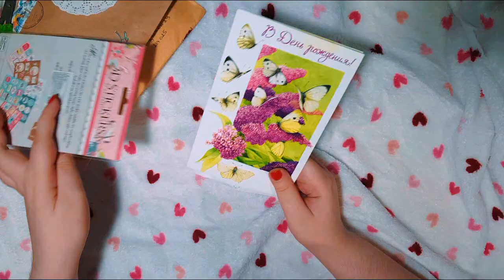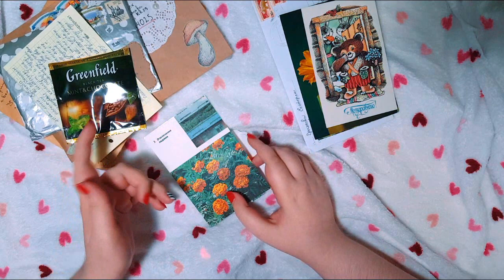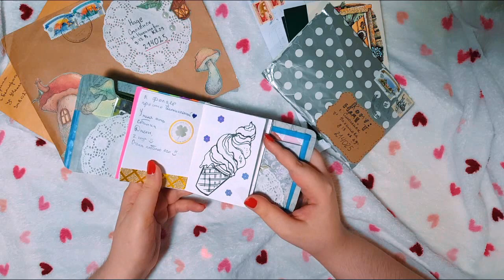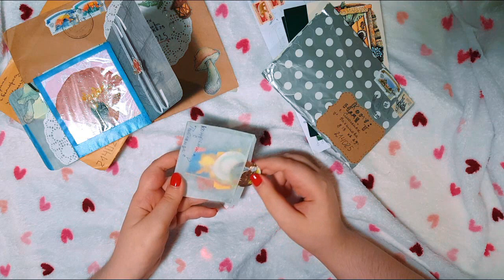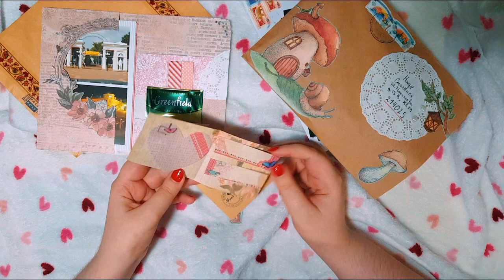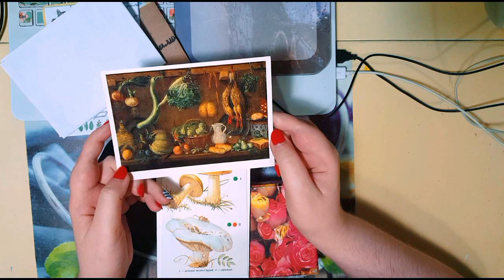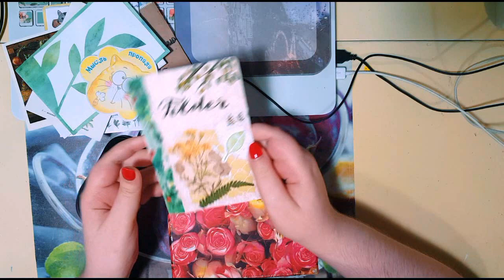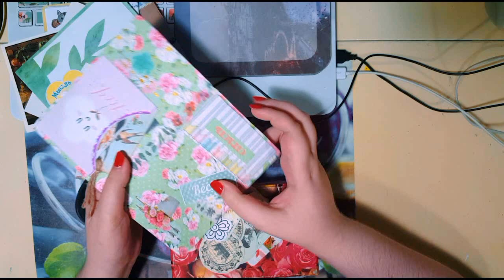письма ко дню рождения💌 Tigra mail #22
ЯНДЕКС
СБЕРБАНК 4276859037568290